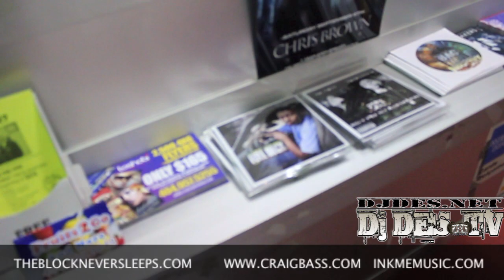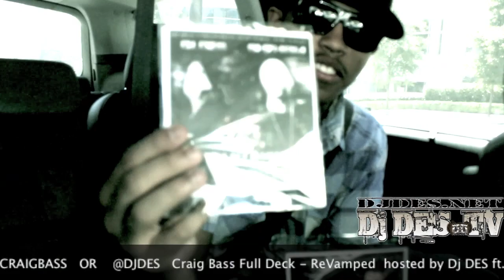Craig Bass Atl Grind